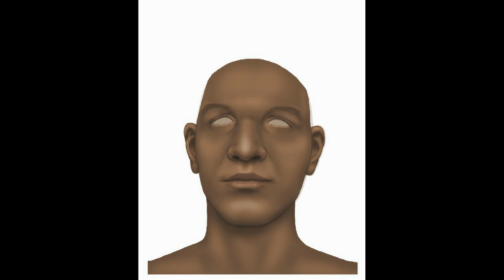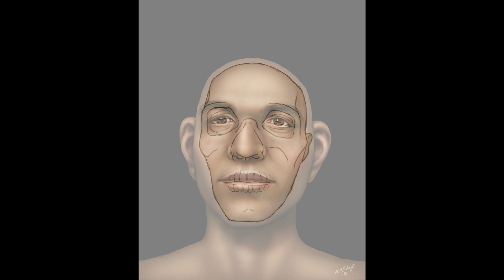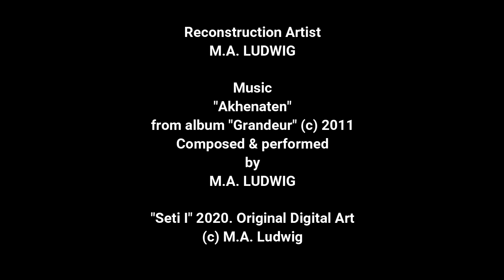The Face of Seti I (Artistic Reconstruction)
Project requested by Youtubers: Blackswordsman20, Msiheartmusic93, MeEatYourMoney, Dan Seabreeze, Mwansa Walumweya Mwimba, & Priscilla De Leon

The son of Ramesses I and the father of Ramesses II, Seti I ruled ancient Egypt for over a decade during the 19th dynasty but died before the age of 40,(possibly of heart disease) leaving his well-preserved mummy in the Valley of the Kings which now rests in the Egyptian Museum in Cairo.

ARTIST NOTES: Technology stepped in and gave some much needed information on Seti I’s mummy, particularly a unique digital scan of the skull.

A lot of "reconstructions" on the web tend to work with the face of the mummy as it exists, adding only minor changes to the eyes, eyebrows, and jawline. The primary feature of a mummy is the fact that is has been DRAINED OF ALL MOISTURE in order to preserve it, basically a beef jerky version of a human being, so combined with dehydration and tight wrapping, it is impossible that Seti’s face was unchanged by this process, which it most definitely was.

The digital scan revealed the hidden truth that Seti’s nose aperture was quite wide as well as hooked (his son Ramesses the Great inherited this), which mummification had otherwise shriveled into a fine, narrow beak. The orbits of Seti’s eyes were angled downward in a way that indicated that he had droopy or "sad" looking eyes offset by a powerful brow line. Both Seti and his son Ramesses had large, prominent ears.

How do I know the skin color? I don’t, but geographically speaking with Seti having descended from generations of individuals who lived most of their lives North of the equator, it’s fair to assume that he would neither be fully white nor fully black. He was also active outdoors in the desert sun during his military campaigns, so that needed to be considered, as well, for those who would otherwise argue that a pharaoh would be shielded from the sun for most of the time.

Music "Akhenaten" from album "Grandeur" (c) 2011 Composed & performed by M.A. Ludwig